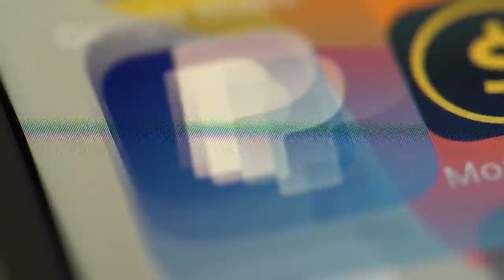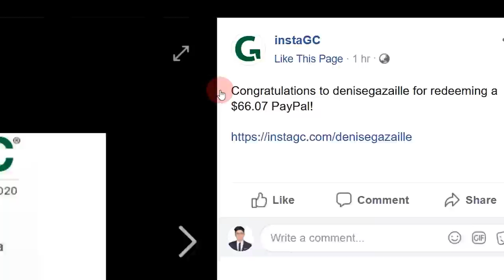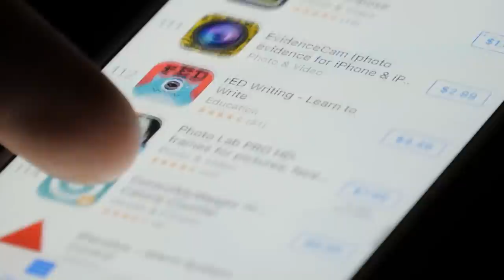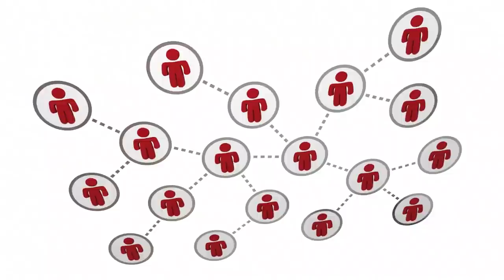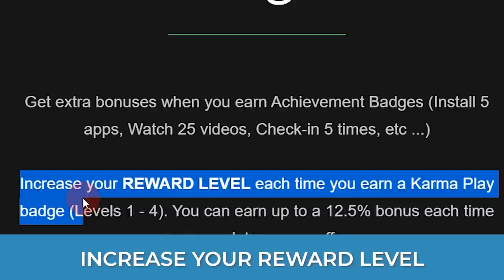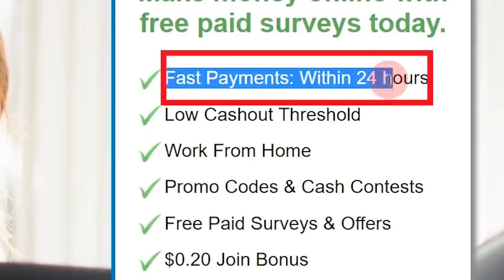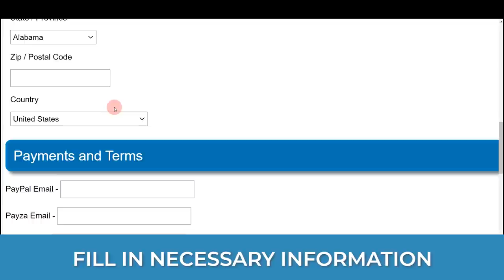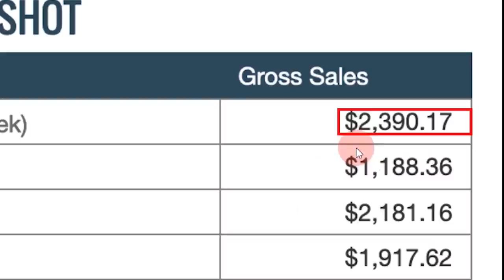Get Paid $500+ With FREE B0Ts & Apps (No Credit Card Needed) Make Money Online | Branson Tay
✅ Earn $1,402.59 With This NEW App!